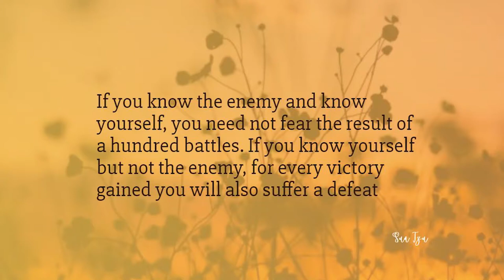Happiness Makes You Money | Paul ter Wal | MinMeld vol 2 ep 2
ABOUT PAUL TER WAL
Paul ter Wal is an internationally sought-after employability expert and work health architect. He currently serves as the President for the Global Speakers Federation and for more than 20 years he has been in the speaking, consulting and training business for executives, HR directors and employees.

WHAT WE TALK ABOUT
We discuss the concept of absenteeism as well as presenteeism in the workplace and how his Value to Profit Model helps companies and employees find happiness and that leads to value in all forms. His concept is based on finding the “Non-Negotiables” and the core values of the individual as well as the company. When employees are engaged, they are passionate, creative, and entrepreneurial, and their enthusiasm fuels growth. These employees are emotionally connected to the mission and purpose of their work.

FREEBIES!!
Here's a FREEBIE!! My 21 Day Creative Thinking Challenges ebook